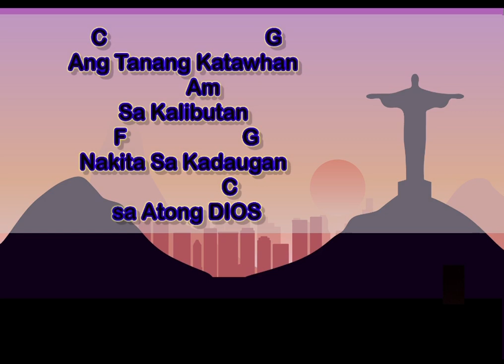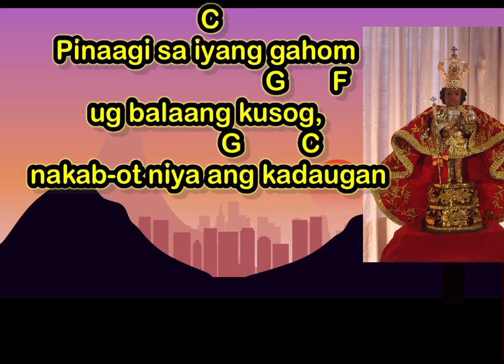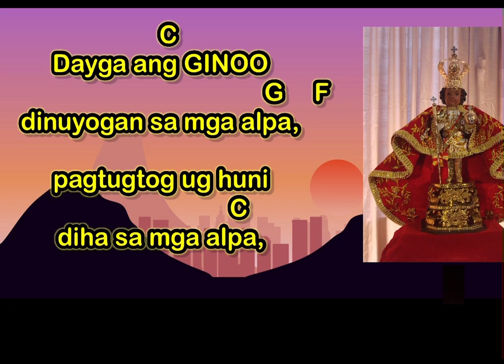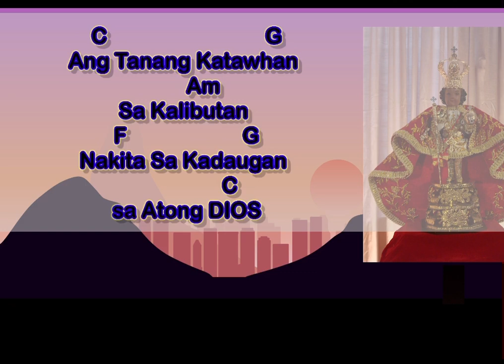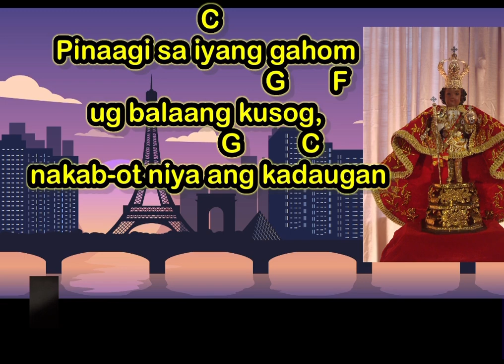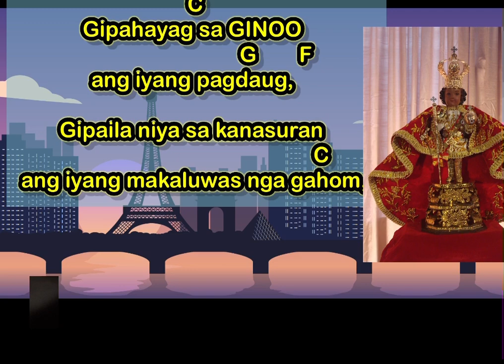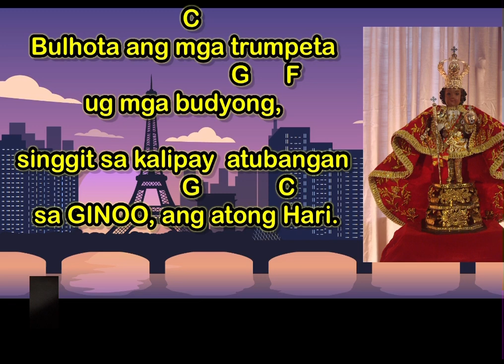Jan 21 2024 Salmo SR STO NINO “ Ang Tanang Katawhan Sa Kalibutan Nakita sa Kadaugan Sa Atong DiOs